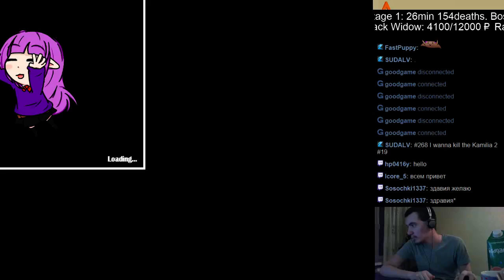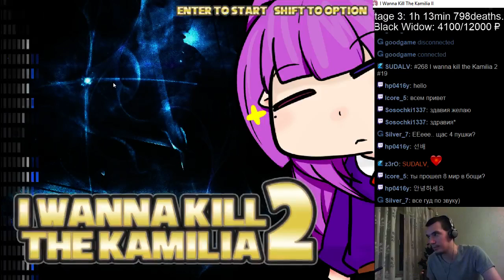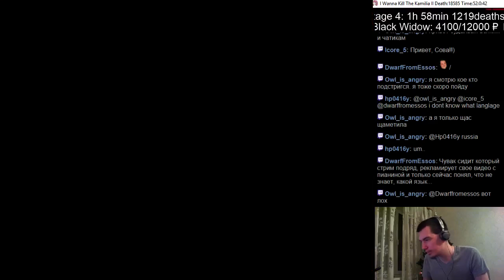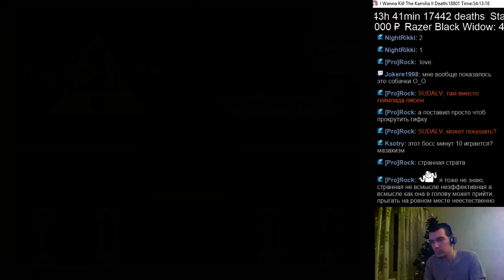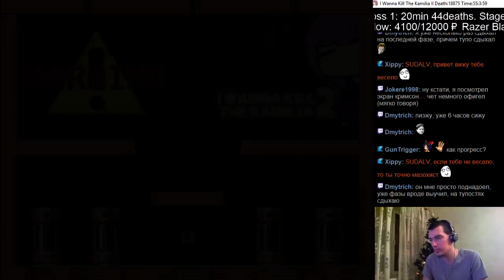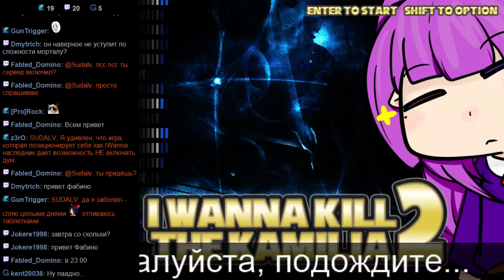#268 I wanna kill the Kamilia 2 #19